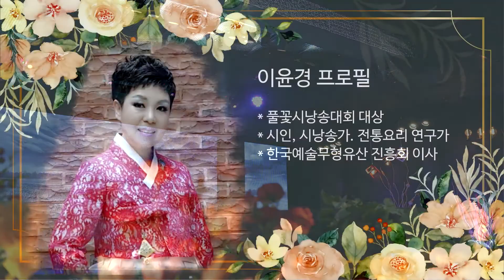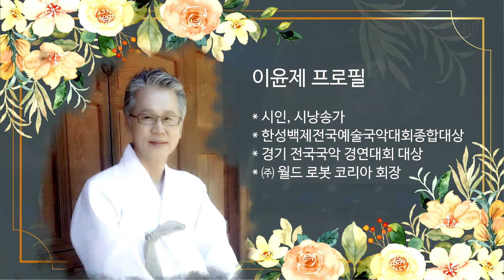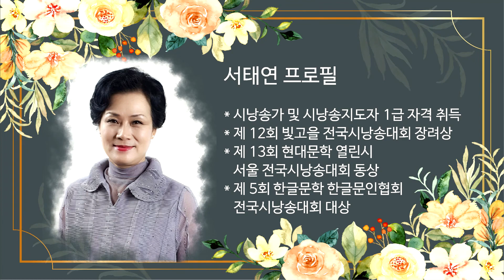이혜정과 함께하는 시 퍼포먼스 - 전체영상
00:00:00 이혜정 - 오프닝
00:02:51 이혜정 - 우리들 마음 속에
00:05:36 유현숙 - 오카리나
00:09:05 한옥례 - 목마와 숙녀
00:14:26 이여진 - 모서리
00:18:50 김광미 - 담장을 허물다
00:23:09 서 교 - 나는 왕이로소이다
00:30:25 서태연 - 흰 바람벽이 있어
00:35:17 이승주 - 후조
00:38:50 김선희 - 찔레
00:41:23 차경녀 - 6월이 오면
00:45:32 이윤경 - 직지,혼불
00:49:26 이윤제 - 사평역에서
00:52:41 이혜정 - 꽃씨 한개
00:58:05 한옥례 - 님의 침묵
01:03:14 유현숙 - 바다
01:07:37 이여진 - 베틀소리
01:11:37 김광미 - 세한도
01:14:59 서 교 - 빼앗긴 들에도 봄은 오는가
01:19:00 이윤경 - 벙어리의 연가
01:22:29 이윤제 - 가사 상춘곡
01:27:07 이혜정 - 황진이 퍼포먼스
01:32:54 이승주 - 행복
01:35:53 서태연 - 베개
01:40:49 김선희 - 님의 침묵
01:44:21 차경녀 - 복사꽃 어머니
01:47:35 고종원 - 관동별곡
02:01:54 이윤제 - 망배단에서
02:04:41 서 교.김선희 - 인연서설
02:07:58 이혜정.한옥례.유현숙.이여진 - 자화상 시 모음
02:21:14 고종원 - 김치별곡
02:27:48 이윤제.이윤경 - 입춤

2021년 9월13일

[2021  온누리아리랑 나눔콘서트 제14회]

장    소:문톡TV 스튜디오 촬영
총 감 독: 임희종
촬영, 편집 : 한스영상
음   향 : 임기수
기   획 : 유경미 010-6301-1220